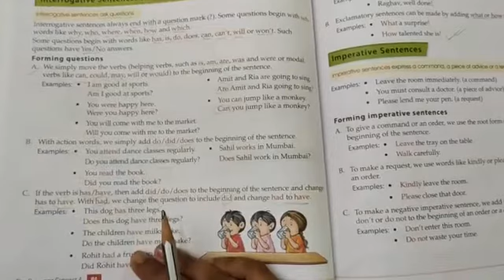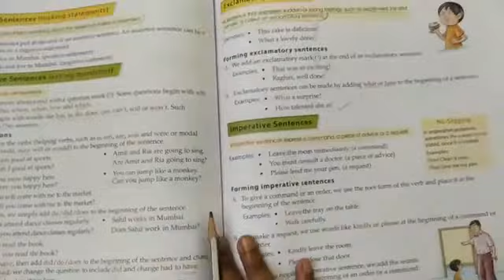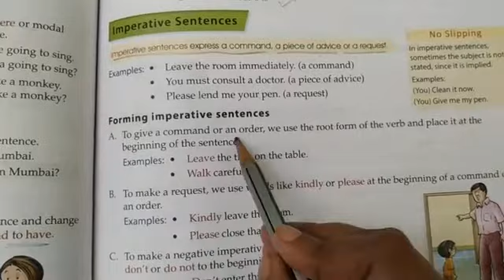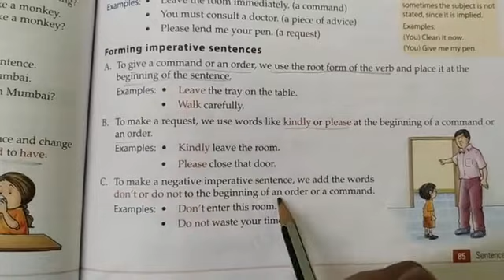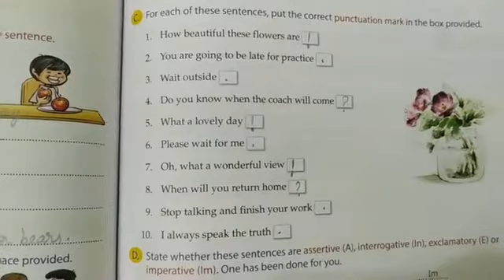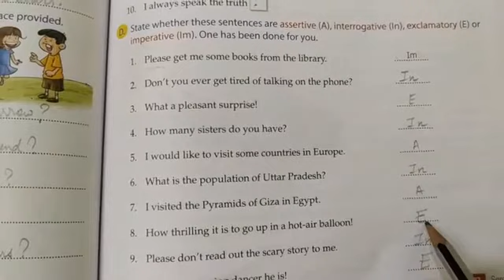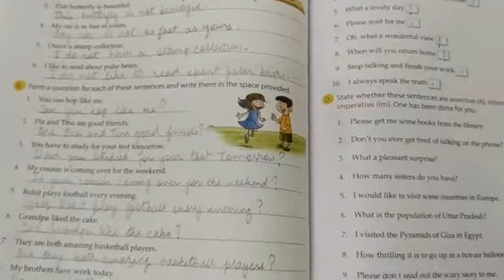STD IV English 1 Ch 20 Sentences part 2